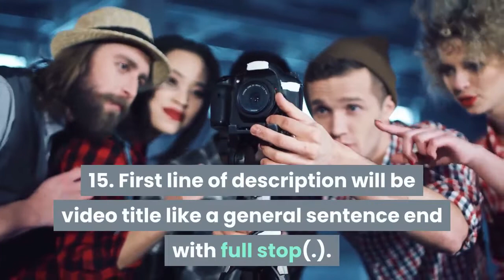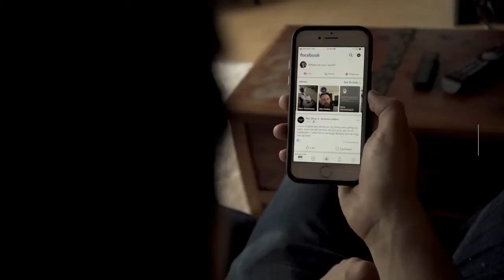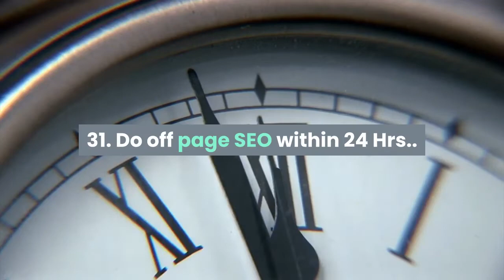How To Rank Youtube Videos Fast in 2020 || Video seo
muhammadumar How To Rank Youtube Videos Fast in 2020 || Video seo
How To Rank Youtube Videos Fast in google and youtube in 2020 .in this video i will tell you about youtube video seo.